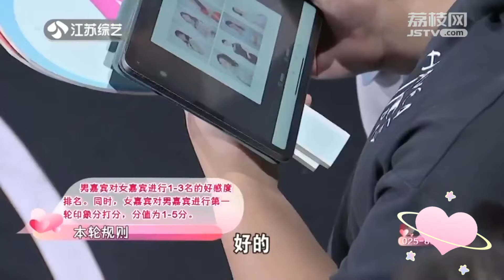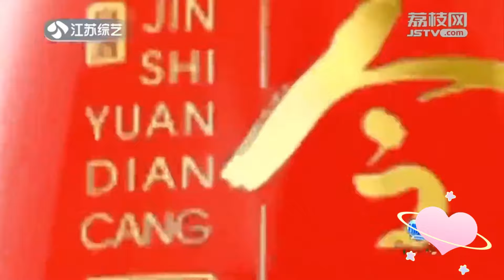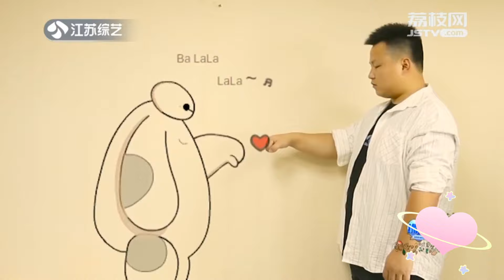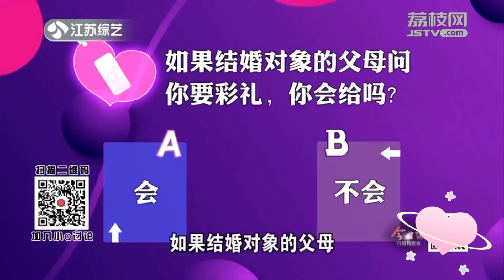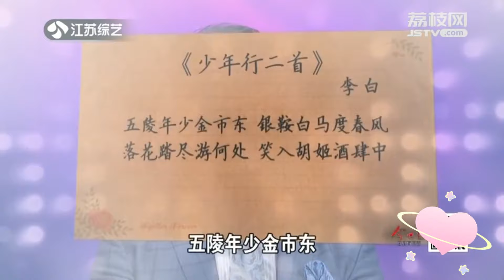【Full HD】三盏爆灯😍！守护型暖男被多名女嘉宾疯狂表白😆！分手还给前女友转账的憨憨男友哪里找🥰？| Love Never Comes Late